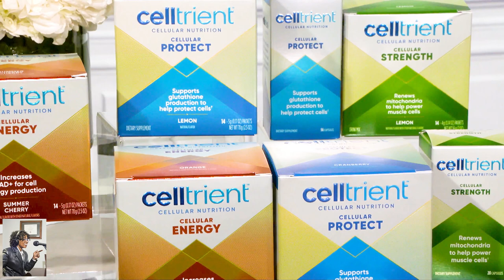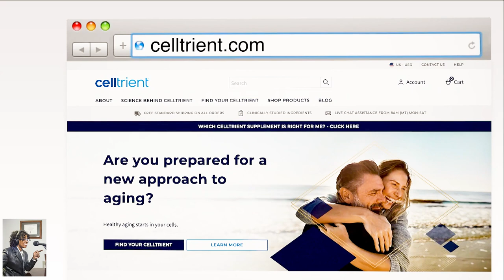Control of Aging